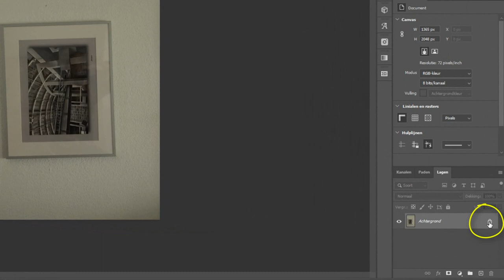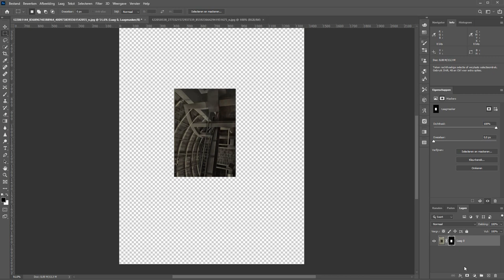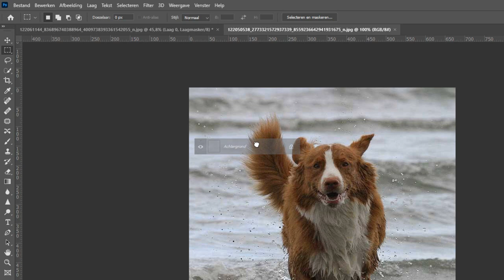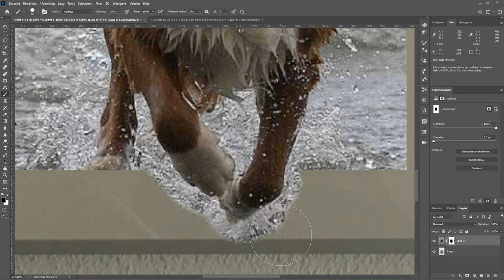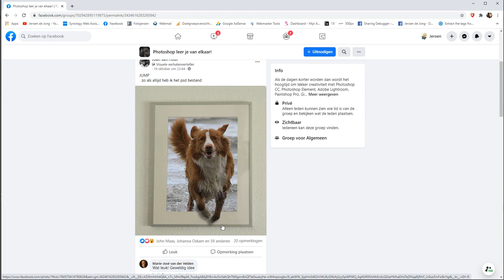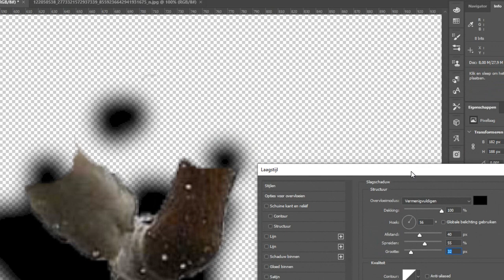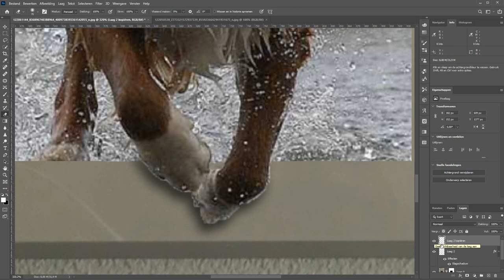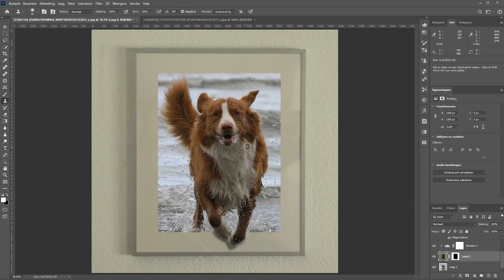Een hond uit een lijst laten springen (Photoshop)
Via Joan van Hout kreeg ik een vraag. Hij had een afbeelding gemaakt waarbij een hond uit een fotolijst kwam springen. De reacties waren erg positief en mensen vroegen hoe hij dat had gedaan. Nu is Joan niet de slechtste en wilde dat best uitleggen. Maar het leek hem handiger als ik een filmpje kon maken. Dus even overleggen en de foto's versturen en ik kon aan de slag.

In dit filmpje leg ik dus uit hoe Joan dat volgens mij gedaan heeft. We hebben het daar namelijk niet over gehad. Wel over koetjes en kalfjes en zo. Maar honden kwamen niet echt aan bod.

Hoe laat je dus die hond uit een lijst springen, in dit filmpje leg ik het in begrijpbaar Nederlands uit.